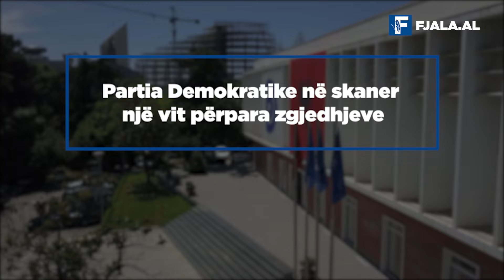Partia Demokratike në skaner një vit përpara zgjedhjeve/ Nga Roland Qafoku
Përçarja e madhe dhe mungesa e bashkimit, çështja “Berisha” dhe çështja “Basha”, raportet me SHBA dhe qendrimi ndaj SPAK, mungesa e demokracisë në parti, mungesa e disa parimeve bazë, raporti me median dhe mungesa e të rinjve. 10 problemet që ka Partia Demokratike 12 muaj përpara zgjedhjeve të vitit të ardhshëm. Që nëse nuk i ndryshon, rrezikon seriozisht që t’ia dhurojë në pjatë të argjendtë mandatin e katërt Partisë Socialiste.